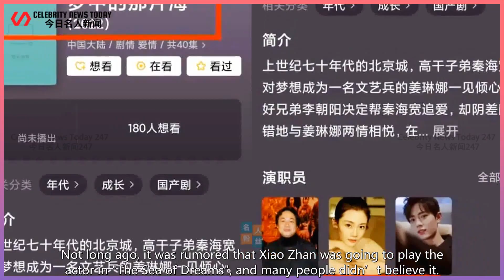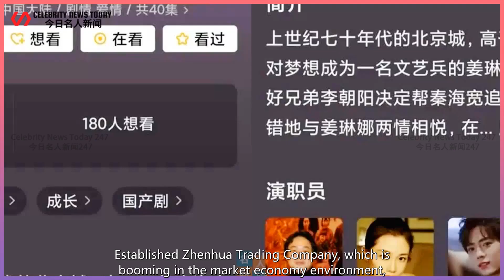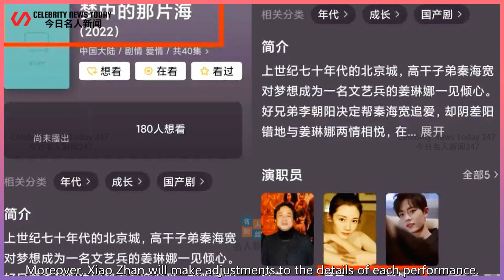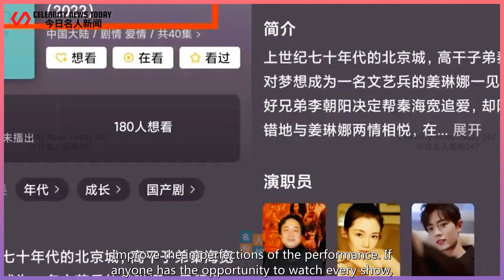IT IS CONFIRMED THAT XIAO ZHAN IS THE LEADING ACTOR IN "THE SEA OF ​​DREAMS"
Celebrity News Today 247 2021/12/23 : IT IS CONFIRMED THAT XIAO ZHAN IS THE LEADING ACTOR IN "THE SEA OF ​​DREAMS" ...
 It is confirmed that Xiao Zhan is the leading actor in "The Sea of ​​Dreams" and has twice challeng